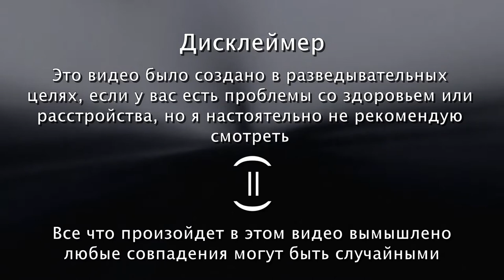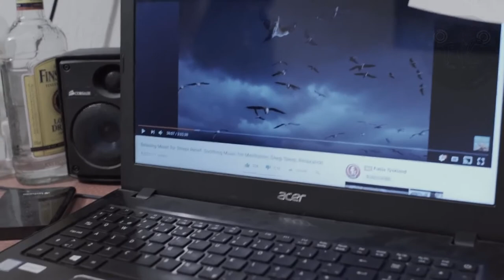Пост контент дерьмовая ночь , Решения , Влог , / Перевод от Псэнкос / Postcontent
Видео взято от канала  Postcontent

❗ATTENTION :
Просто рофл видос не воспринимайте все всерьез